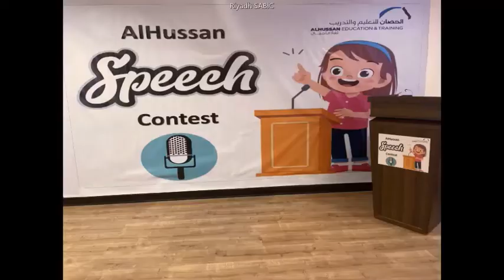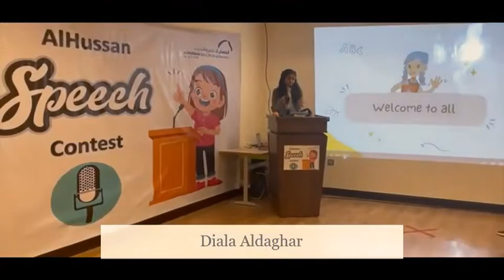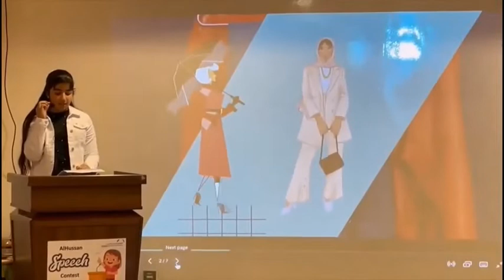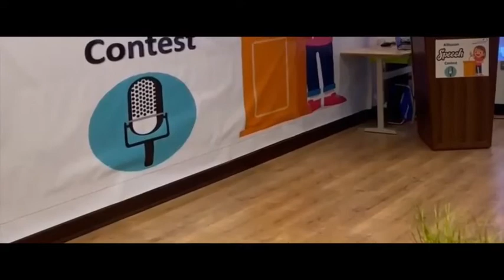Speech Contest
Speech Contest [First Round] was hold at ALHussan model School, Riyadh, SABIC, last Wednesday 11/05/2022 for Grs.4,5,6,7,8.
The jury who evaluated the students' speeches:
Ms.Hanadi Angawi: School principal
Ms.Dalia Badran: School Academic Supervisor [Primary,Intermediate stages]
Ms.Maha Alshehri: School Academic Supervisor [ KG stage]